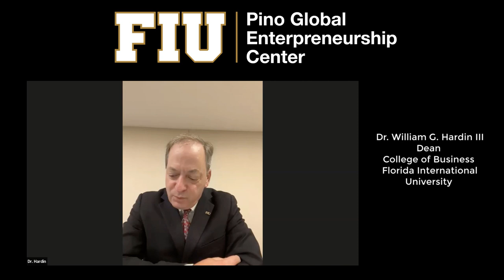Conversations with Entrepreneurs / CEO Series: Deepak Ohri and Marc Lore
Pino Global Entrepreneurship Center presents Business Webinar: Conversations with Entrepreneurs, The CEO Series. Deepak Ohri, CEO of lebua Hotels and Resorts and Chairman of the Executive Board, and our special guest Marc Lore, NBA Owner of the Minnesota Timberwolves and Founder, CEO, and Chairman of Wonder Group, examine what it takes to be successful as an entrepreneur along with being an internationally recognized leader in global entrepreneurship, business education, and collaborative global community engagement.